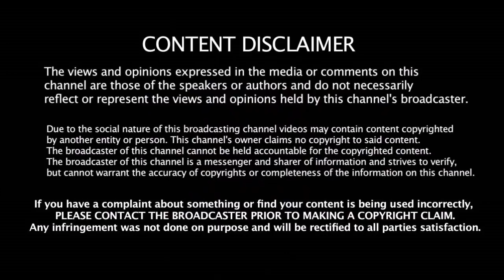Super Over தான் வருனு எதிர்பார்த்த ரோஹித் - ஆனால் சூப்பராக Finish செய்த தினேஷ் கார்த்திக்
தான் வருனு எதிர்பார்த்த ரோஹித் - ஆனால் சூப்பராக Finish செய்த தினேஷ் கார்த்திக் | Dinesh Karthik